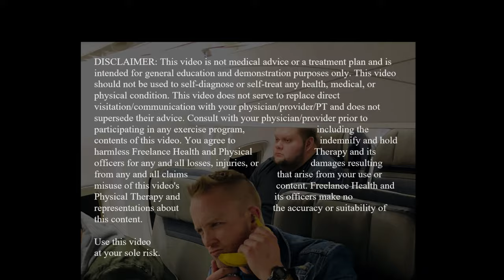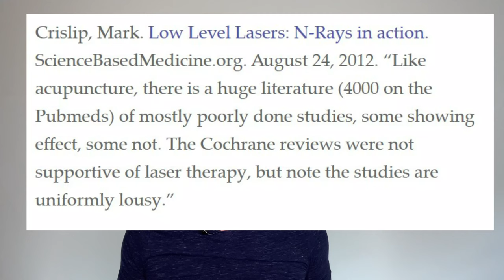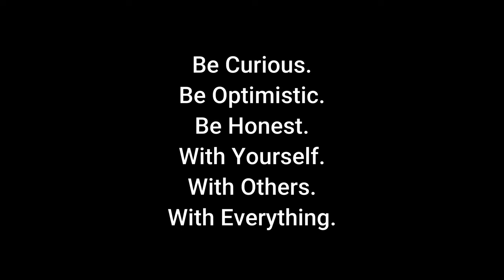The Truth About Neck Pain: Research and Five Basic Exercises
Neck pain and shoulder pain are related and can be managed easily and effectively with exercise.

Your favorite physical therapist Rob talks about the research and then demonstrates five super simple exercises that anyone can do to reduce neck pain and improve their quality of life! Stronger, all day every day, baby!

He also talks about the golden age scifi/action/horror movies, lasers, elastic tape, everything being on fire, not being a piece of dooky, and swears more than in any previous video.